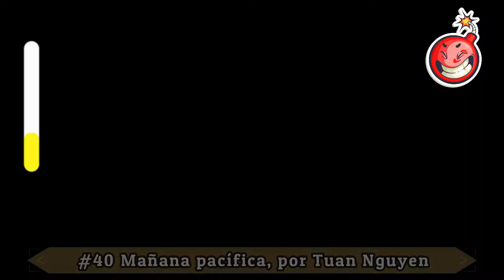Dronestagram Anuncia Las 50 Mejores Fotos Con Dron Del Año Pasado, Y Son Impresionantes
El 5º concurso anual fotográfico de Dronestagram tuvo lugar recientemente, y se acaban de anunciar los ganadores. Esta competición atrae a miles de participantes de todo el mundo, que usan drones para captar el planeta desde perspectivas nuevas y únicas.
El 1º premio de este año se lo ha llevado la foto "Hipopótamos hambrientos", realizada por zekedrone, una foto a baja altura en la que se ve a un puñado de hipopótamos juntos en aguas embarradas. La calidad de los participantes ha sido muy alta, y cubren categorías como fotos urbanas, de naturaleza, de gente y otras más creativas. "Eramos 6 para decidir las mejores fotos. No fue fácil porque recibimos varios miles de ellas, así que había que organizarse para elegir las mejores," dijo Eric de Dronestagram.
"Una buena foto con dron debe tener una potente verticalida y mostrar escenas de cerca, desde un punto de vista que solo puede ser tomado por un dron. Debe tener un enfoque artístico y estilo, y si es posible, mostrar vida con humanos o animales."
Si piensas en unirte a este floreciente tipo de fotografía, asegúrate de conocer las normas y regulaciones existentes en el país respecto a los drones, ya que se les han dado malos usos y tienen ciertas connotaciones negativas a causa de ello. Eric tiene consejos para los novatos en la fotograía con drones: "Primero aprende a volar un dron y controlarlo perfectamente antes de ponerte a sacar fotos. Se puede aprender y entrenar con drones pequeños y robustos de 50$, y cuando sepas hacerlo, puedes invertir en una buena cámara para el dron. Prueba a volarlo en el campo y ¡respeta las normas y leyes!"
Al igual que el año pasado, hemos recopilado una lista con nuestros finalistas favoritos del concurso, los puedes ver aquí debajo. ¿Cuál te gusta más?

👍 "BoomBee" is interesting channel about shocking,, funny, and crazy facts and videos.